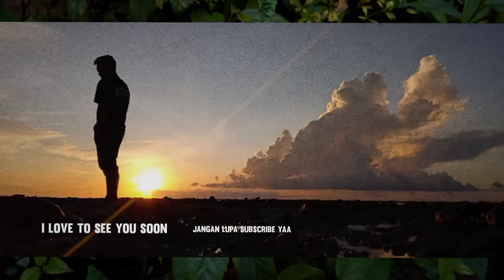PERANG Paling MEMBAGONGKAN DALAM SEJARAH, GARA2 MIRAASS!!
So, pada video kita kali ini..
kita akan membahas salah satu kasus perang yang tidak biasa, yang terjadi karena para tentaranya mabuk, dan kemudian mulai saling menembaki satu sama lain..
perang yang tidak biasa ini.. terjadi diantara tentara Austria pada tahun 1788, saat mereka sedang berperang melawan pasukan Ottoman, Turki.
Pada bulan September 1788, Tentara Ottoman tiba di kota Karansebes setelah beberapa hari melakukan pengejaran kepada pasukan Austria. Di sana mereka menemukan musuh mereka dalam keadaan kacau balau dan hancur.
Pasukan Ottoman diam mengamati situasi, mencoba mencari tahu batalyon mana yang membinasakan tentara Austria dengan seketika.
Setelah diketahui, ternyata itu adalah peperangan Austria vs Austria gara-gara malam sebelumnya, pasukan Kavaleri Austria melakukan pesta miras.
LINKS :
Instrumental Music Background by Scott Buckley
Kalau suka videonya, diLike yaa..
Semua material yang difitur dalam video ini dimiliki oleh para pemiliknya masing-masing dan kami sangat menghormati itu. Semua hal itu adalah milik mereka dan bukan milik kami..